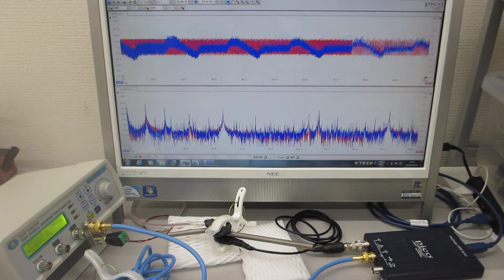超音波伝搬実験（表面弾性波の相互作用）